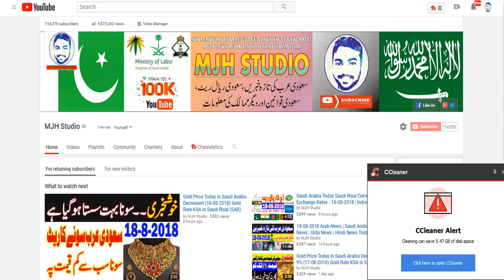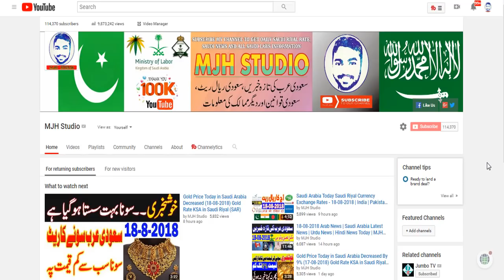19-08-2018 Arab News | Saudi Arabia Latest News | Urdu News | Hindi News Today | MJH Studio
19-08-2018 Arab News | Saudi Arabia Latest News | Urdu News | Hindi News Today | MJH Studio

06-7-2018 News | Saudi Arabia Latest News | Urdu News | Hindi News Today | MJH Studio